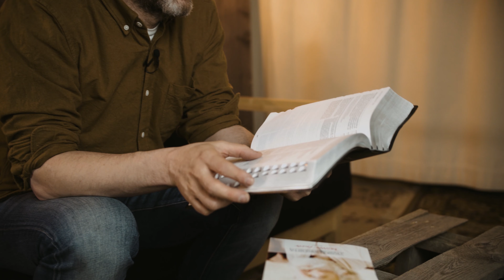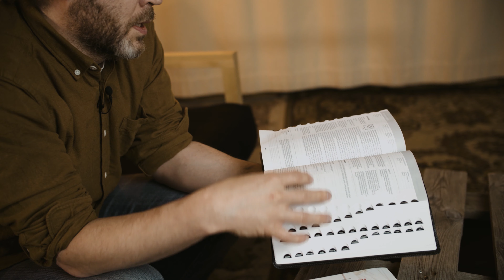Miten lukea Raamattua? - Perusasioita jakso 4 | Markus Rautaniemi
Raamatussa on 66 kirjaa yksissä kansissa. Miten sitä olisi hyvä lukea ja mikä sen sanoman keskiössä on?

Mitä ihmettä kristinusko opettaa ja mitä ikinä tarkoittaa olla kristitty? Mitä kristityt Jumalasta oikein uskovat tai mitä usko Jeesukseen voisi tuoda minun elämääni? Miten ottaa ensimmäisiä askelia uskon tiellä? Perusasioita käsittelee juuri näitä kristinuskon perusteita. Näissä jaksoissa uskosta puhutaan yksinkertaisesti ja tavallisen ihmisen näkökulmasta. Tampereen Helluntaiseurakunnan pastorit ovat tehneet Perusasioita-sarjan juuri sinua varten.

0:00 Intro
0:42 Mikä on Raamattu?
1:12 Ohjeita Raamatun lukemiselle
2:43 Raamatun kolme "siltaa" ovat aika, paikka ja kieli
5:00 Raamattu kertoo Jumalasta
5:54 Raamatun avain: Jumala on hyvä
7:17 Apuvälineitä Raamatun lukemiselle
9:03 Raamatun punainen lanka
10:14 Loppujuonto